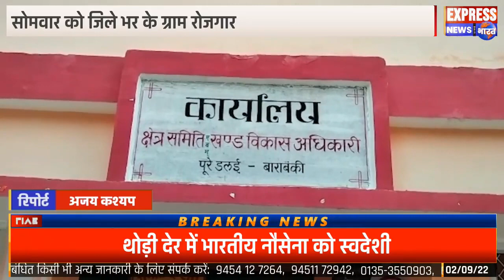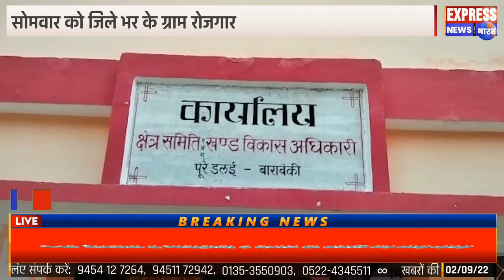टिकैतनगर बाराबंकी.......सोमवार को जिले भर के ग्राम रोजगार सेवक करेंगे ब्लाक पुरेडलई का घेराव---